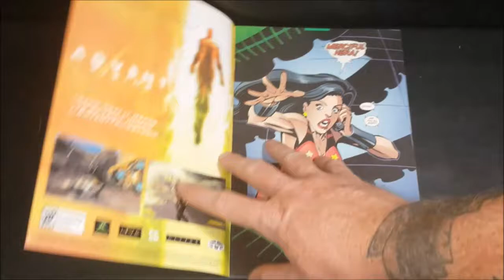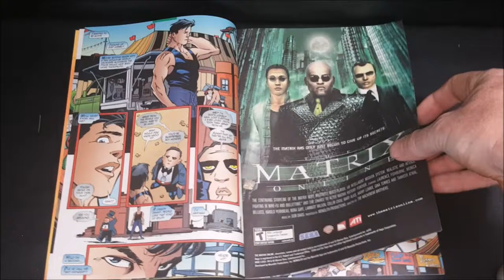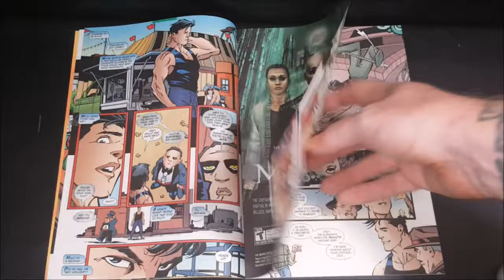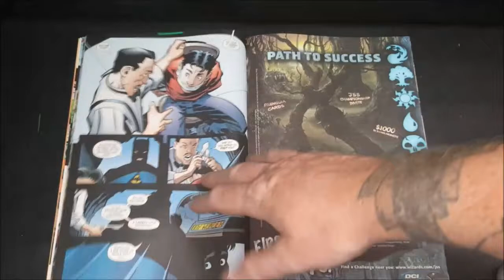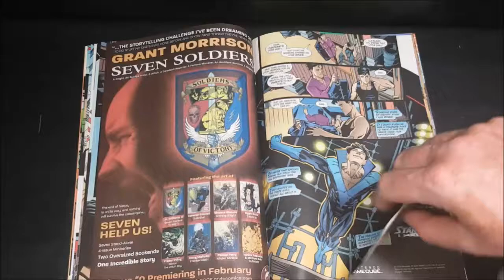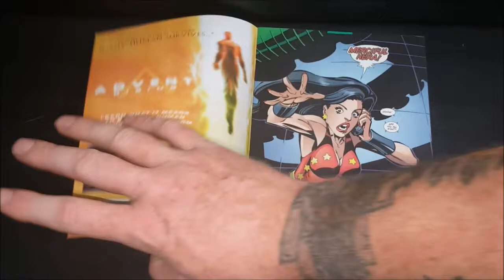Nightwing #103 Year One Part 3 of 6 Guest Starring Deadman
This Video is NOT made for kids, This video is for adult collectors Nightwing #103 Year One Part 3 of 6 Guest Starring Deadman
Nightwing #103 Year One Part 3 of 6 History Of Nightwing! Nightwing Year One Nightwing Origins history of Nightwing Dick Grayson Nightwing
The biweekly 6-part story "Nightwing: Year One" continues! Dick Grayson has been fired from being Robin and struck out on his own — directionless. But Dick's about to receive a visit from Deadman! What's Deadman's connection to the circus where Dick grew up?

Colorist
Andy Owens, Scott McDaniel, Gregory Wright, Todd Klein
Cover Colorist
Tony Avina
Inker
Andy Owens
Letterer
DC Lettering
Penciller
Scott McDaniel
Writer
Chuck Dixon, Scott Beatty